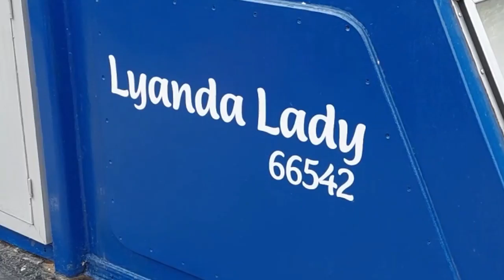Sheffield Street Food Market - by Narrowboat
Our last few videos have been us cruising, rather than working on the boat - and this one is as well. BUT with good reason... we went to a street food market, on the boat!
Sheffield street food market is a new initiative run in Victoria Quays (Sheffield Basin) on a monthly basis, so we decided to head up Tinsley Flight of locks and check it out...